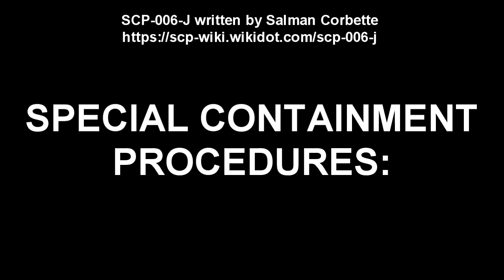SCP-006-J WHAT THE F*** IS THAT THING! - It's All Fun and Games Until the Centipedes Have Claws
this funny joke scp reading video is about SCP 006 J, a collection of insectoid creatures are part of the group of creepy crawlies that makes your skin crawl! SOMEONE GET RID OF THESE THINGS!

Table of Contents:
00:00 Introduction
01:12 Description
01:28 Discovery
01:45 Addendum

Written by Salman Corbette